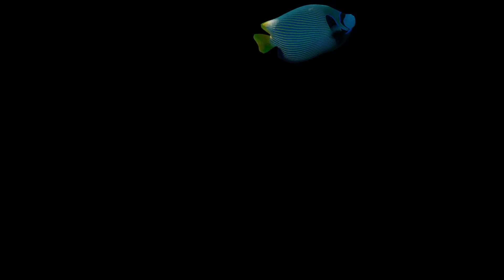The Strokes - Brooklyn Bridge to Chorus (Fish Mix)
Version alternative (et raccourcie) de la chanson des Strokes.